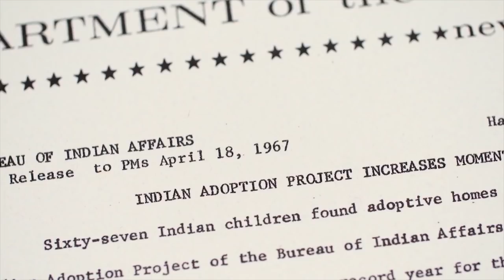DAWNLAND (Trailer)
Amidst the echoes of genocide, an unprecedented truth commission attempts to heal the wounds of a foster care system devastating Native American families in DAWNLAND. A documentary about cultural survival and stolen children: inside the first truth and reconciliation commission for Native Americans.